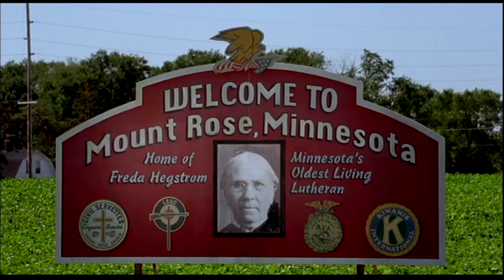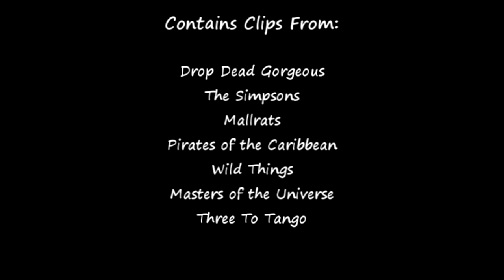Drop Dead Gorgeous(1999) Review - Movie Misperception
When you make a fake documentary about a series of homicides and murder attempts surrounding a teen beauty pageant, it would be hard to keep the atmosphere savory. That's why Drop Dead Gorgeous is so funny, and so, so wrong.